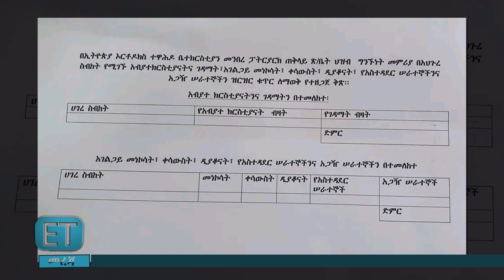ለመንግስት ጥሪ ቀረበ....የ1,000,000 ብሩ ድጋፍ። ዕለታዊ ዜና መጋቢት 06/2015 ዓ.ም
1. በመላ ዓለም የምትኖሩ ኦርቶዶክሳውያን ሁላችሁ ቻናላችንን ሰብስክራይብ በማድረግና የደወል ምልክቷን በመጫን ቤተሰብ በመሆን ስለ ቤተክስቲያናችን አስተምህሮ ዶግማ ቀኖና እና ትውፊት እንዲሁም ትኩስ እና ወቅታ መረጃን ያግኙ ፡፡
2. ሰብስክራይብ አድርጋችሁ ቤተሰብ የሆናችሁ ደግሞ መረጃዎች ለሁሉም እንዲደርሱ ሼር ላይክ በማድረግ እንዲሁም እንበረታ ዘንድ እንዲሁም ጥቄዎችም ካሉ በኮሜንት በመሳተፍ መንፈሳ ግዴታዎን ይወጡ እንላለን፡፡